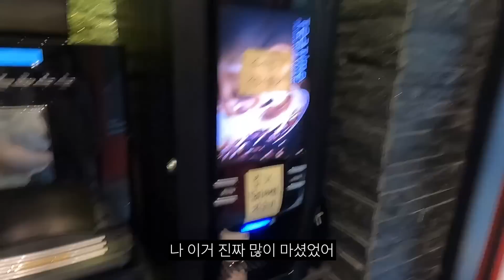짜장면을 처음 먹어본 여자친구의 남동생과 그냥 잘먹는 여자친구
짜장면을 처음 먹어본 도리안과 그냥 짜장면 잘먹는 여자친구

[BGM]

Title: Cha Cappella by Jimmy Fontanez, Media Right Productions
Genre and Mood: Jazz & Blues + Happy